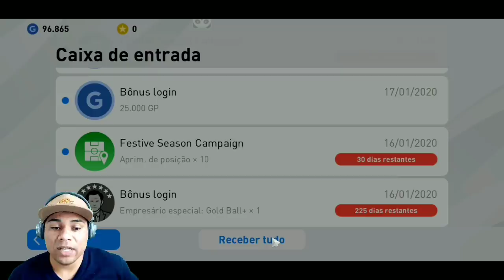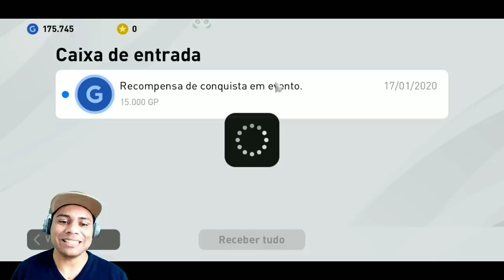PES 2020 MOBILE | NEYMAR VS NEYMAR DESTAQUE | EMOCIONANTE | DO LIXO AO LUXO | EP5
PES 2020 MOBILE |  NEYMAR  VS NEYMAR  DESTAQUE | DO LIXO AO LUXO | EP5